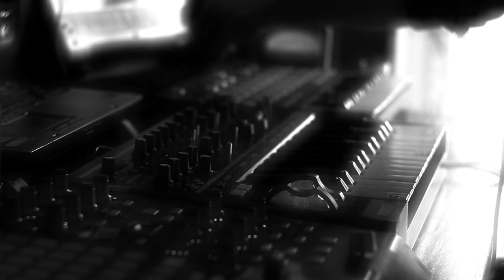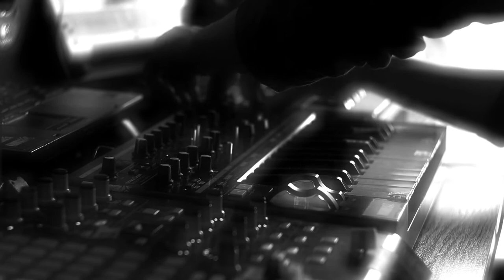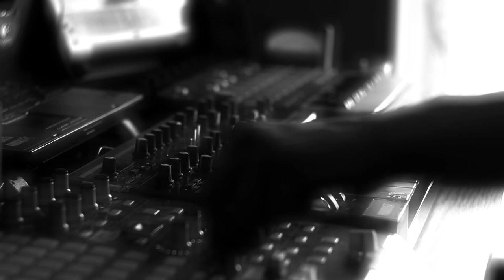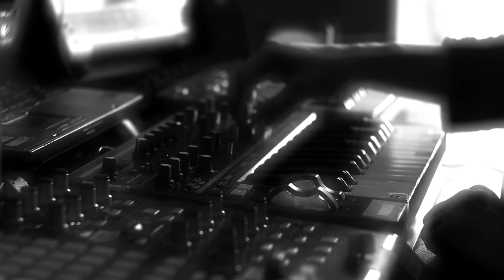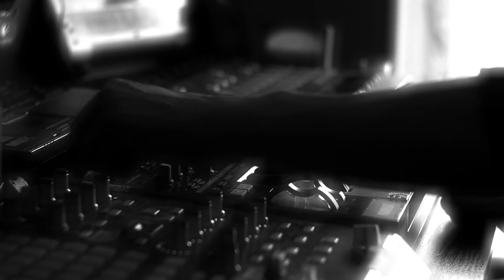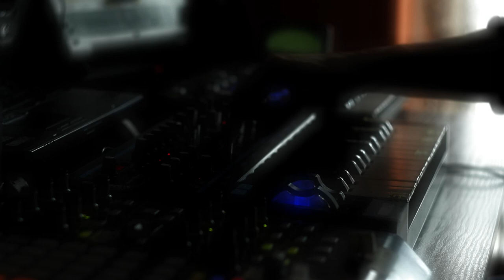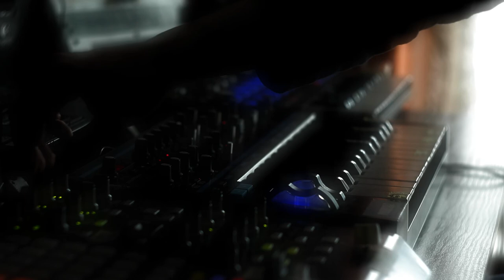Over Hour Long Creepy Soundscape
This is live recorded poor man's modular synthesis jam.